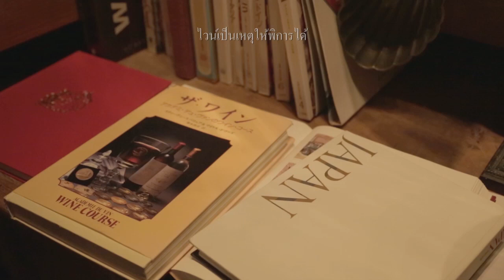ARIGATOU Go I Must Season 2 EP. 2 [ Part 1/3 ] อิซุ | Izu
สำหรับการเดินทางไปยัง IZU นั้นไม่ยากอย่างที่คิดเพียงคุณนั่งรถไฟสาย Odoriko Express จาก Tokyo Station
คุณก็สามารถมาถึง Shuzenji ซึ่งเป็นเมืองที่อยู่ใจกลาง IZU ได้เลย โดยทุกท่านสามารถซื้อตั๋วรถไฟนี้ได้จาก Narita Station ค่ะ
สอบถามข้อมูลเพิ่มเติมได้ที่

รายการท่องเที่ยวกึ่ง Reality ที่จะพาคุณแพคกระเป๋า
ไปตะลุยญี่ปุ่นแบบรู้ราคา ไปกับพิธีกรสาวสวยหลากสไตล์

เทปรายงาน Arigatou Go I Must Season 2 | อาริกาโตะ Go I Must ซีซั่น 2 |
ของวันที่ 16 มกราคม 2016
EP.02 - 1/3 | Izu

ออกอากาศทุกวันเสาร์ เวลา 11.30 น. ทางช่อง Now 26